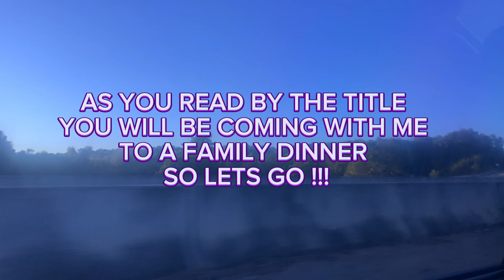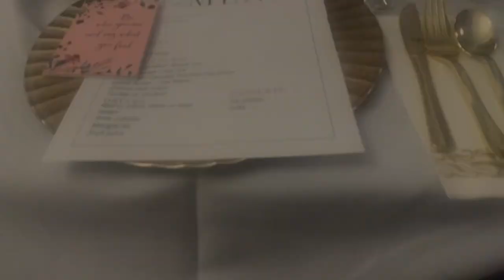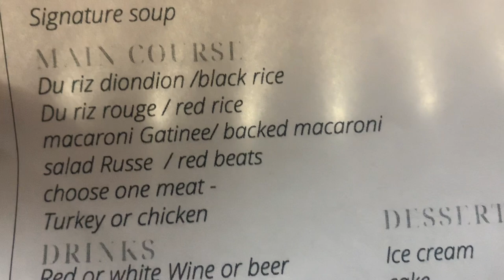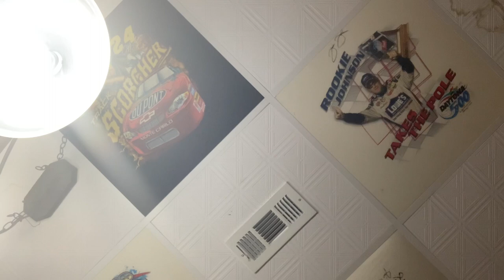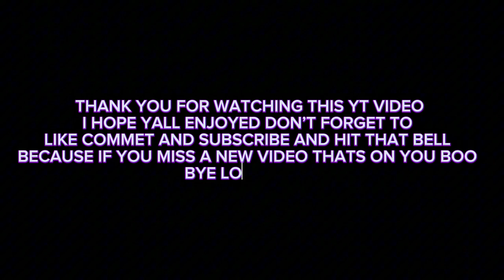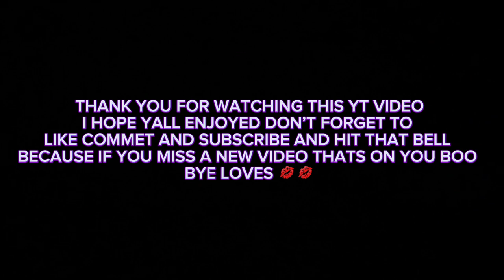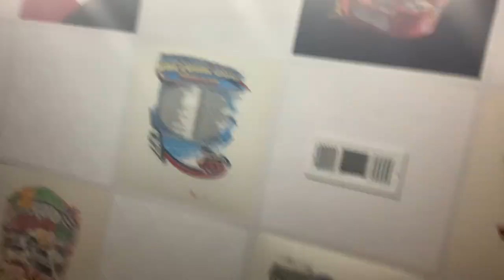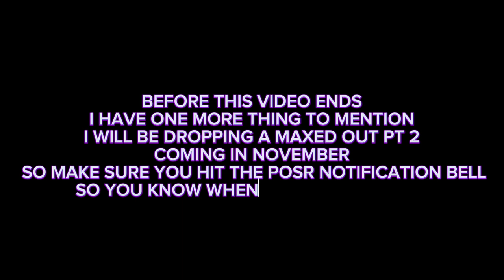Come To A Family B Day Dinner With Me!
BYE LOVES 💕💋